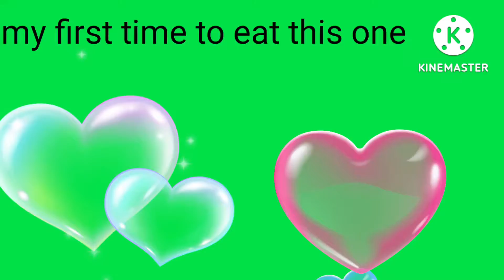Let's try Indian food in Dubai😋🍽️